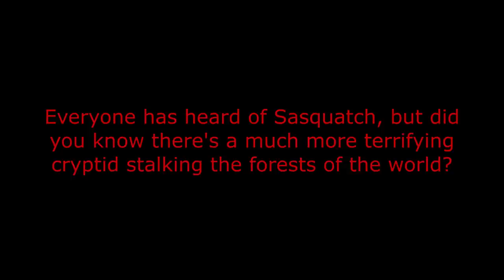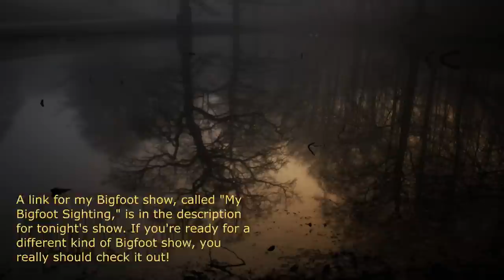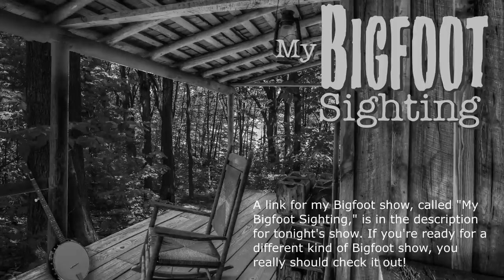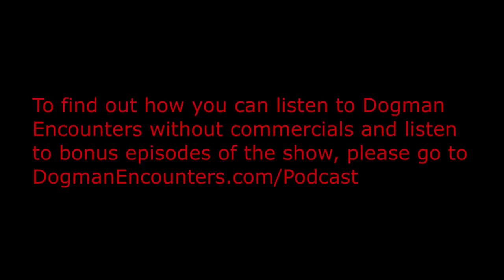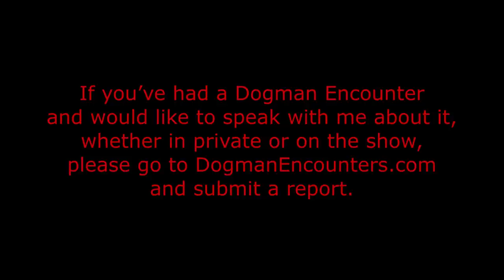My Dogman Encounter at 9-Mile Cove - Dogman Encounters Episode 461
Tonight’s guest, Walter Ricci, is an avid fisherman. He loves nothing more than to head to a remote location, with his dog, where the fishing is good, and putting a line in the water. Well, on April 17th, of this year, Walter decided to try his luck at a very remote spot he’d never been to before. The place is called “9 Mile Cove” and it’s located on the shore of Lake Mohave, in Nevada. It’s such a remote spot, it’s a good hour, by car or truck, from the nearest town. After arriving there, Walter was surprised to see that he and his dog had company. At first the only unexpected company he had was the two women. Not long after that, he saw that another unexpected visitor showed up. It was a huge Dogman that was 5 to 6 feet tall, even though it wasn’t standing on its back feet!